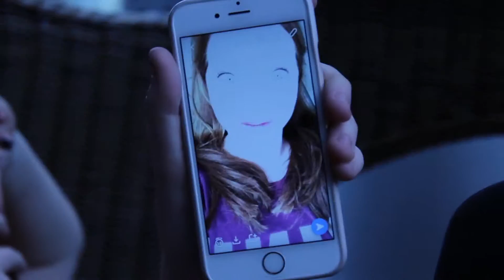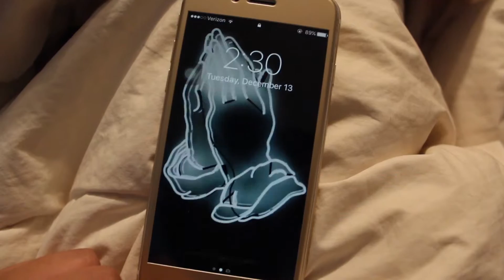12.12.16 || Winter Break Day 1